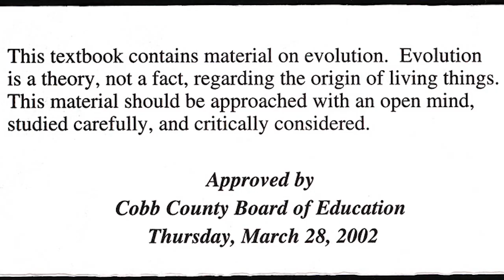Show 4: Honey Boo Boo PSA